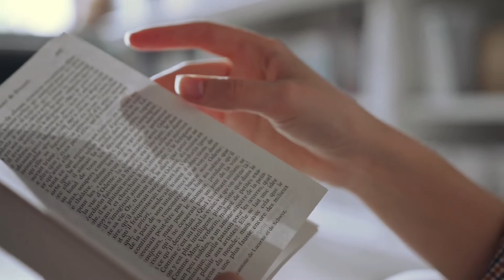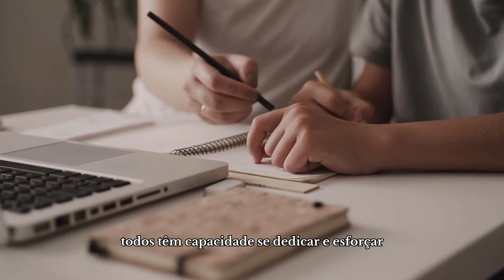O GRANDE SEGREDO DA VIDA | CONTE PARA TODOS QUE VOCÊ AMA | Mário Sérgio Cortella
O segredo da vida: "vaca não dá leite" - Nesse vídeo trago um momento de reflexão com Mário Sergio Cortella.

🔴Créditos do vídeo :
| Orador : Mário Sérgio Cortella
Canal Oficial do Cortella: @CanaldoCortella

EDIÇÃO:
Mentes Conceituais
- Imagens: As imagens utilizadas neste vídeo foram adquiridas em sites que disponibilizam o uso de imagens.

Gostaria de sugerir algum autor ou personalidade para reunirmos suas melhores frases, citações e cortes motivacionais? É só escrever nos comentários. 😉

🔴Canal Mentes Conceituais 🔴

"Desenvolvimento" significa crescer, evoluir, aumentar e progredir. Já “pessoal” tem a ver com algo íntimo, que é específico de alguém. Portanto, o termo "desenvolvimento pessoal" refere-se a melhorar suas habilidades pessoais. Em outras palavras, o desenvolvimento pessoal refere-se ao aprimoramento de suas habilidades.
Mesmo assim, o termo ainda parece um pouco amplo demais, pois você pode estar se perguntando: "O que eu preciso desenvolver?". Há tantas áreas da vida que podemos desenvolver, certo? Você também pode se perguntar: "Como sei que preciso melhorar?".
Então, vamos complementar nossa definição de desenvolvimento pessoal: usar habilidades para atingir metas.
Para isso, aqui no canal você encontra vídeos para enriquecer-se de sabedoria acondicionada em histórias de todas as sociedades, culturas, livros e admiráveis pensadores e personalidades.

👍 O seu like nesse vídeo ajudará muito o canal a crescer e continuar criando conteúdos com muito mais qualidade.